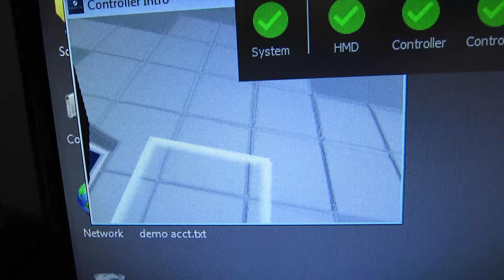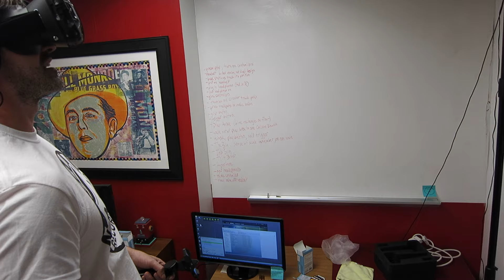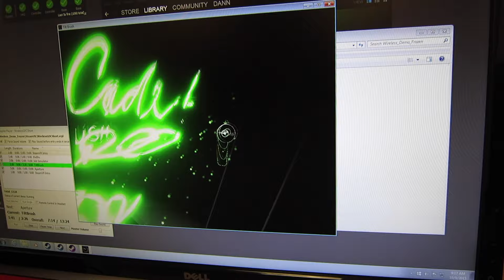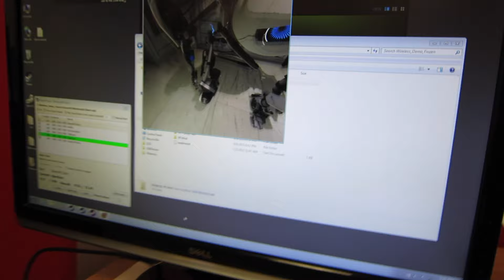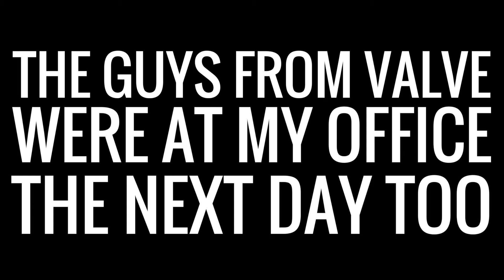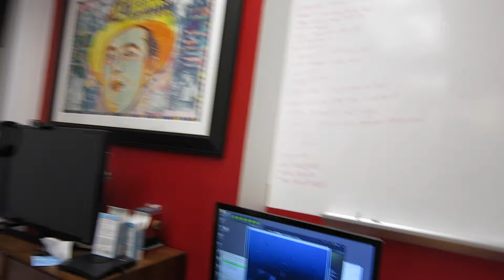TRYING OUT STEAMVR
ERIKDOTPIZZA VLOG #10